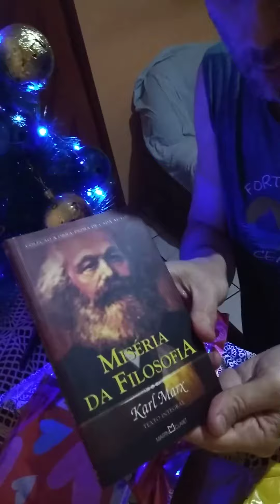abrindo os presentes de Natal 5 🌲⛄